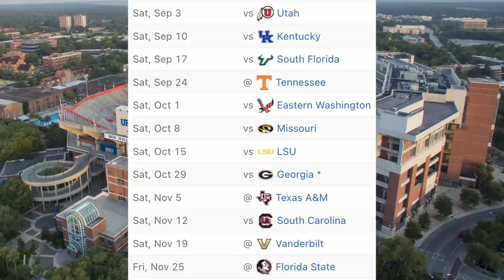Could FLORIDA Football SHOCK THE WORLD in 2022??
Florida is headed in a new direction under head coach Billy Napier, but are expectations too high or are they too low? Today we will talk about the truth about Florida and preview the 2022 Gators, enjoy!